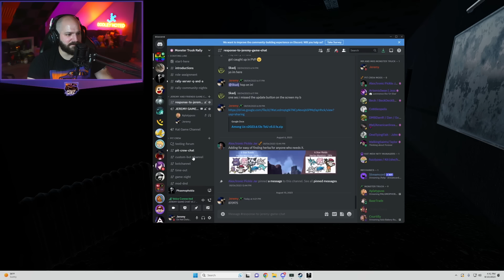DISTRACTED BY GOLDEN KAPPA! | Palsmophobia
Jeremy and Platy are back in force with Fooya joining for the hunts. Palsmophobia returns!